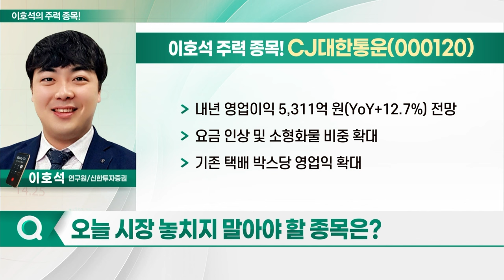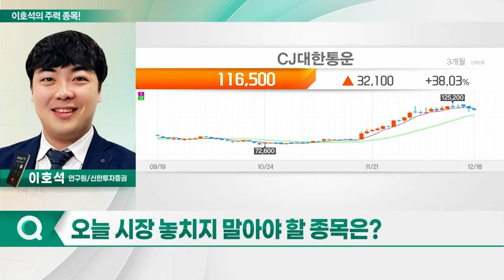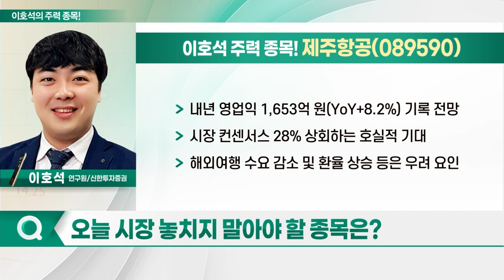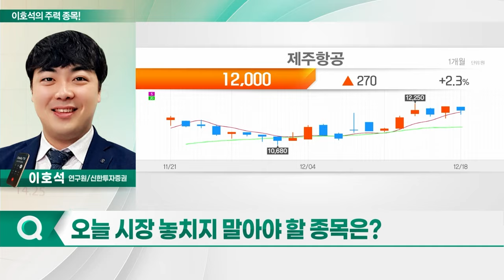CJ대한통운, 팬오션, 대한항공, 제주항공_이호석의 주력 종목 (20231219)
1. CJ대한통운(000120)
2. 팬오션(028670)
3. 대한항공(003490)
4. 제주항공(089590)

- 내년 영업이익 5,311억 원(YoY+12.7%) 전망
- 요금 인상 및 소형화물 비중 확대
- 기존 택배 박스당 영업익 확대
- 풀필먼트 센터 기반 택배 물량 증가세
- 해외 직구 물량 증가 통해 성장 우려 완화

- 내년 영업익 1,653억 원(YoY+8.2%) 기록 전망
- 시장 컨센서스 28% 상회하는 호실적 기대
- 해외여행 수요 감소 및 환율 상승 등은 우려 요인
- 항공기 대수 빠른 증가세... 이익 확대 기대
- 국내 경쟁사 대비 낮은 원가로 항공기 조달 가능
- 항공기 도입 대수 및 원가서 유리